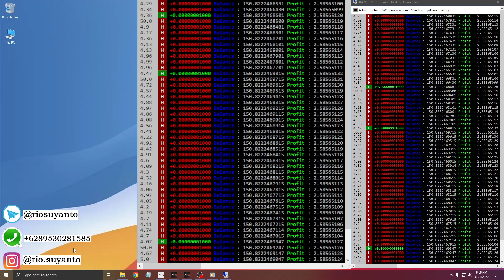WOLF | CARA MENDAPATKAN PENGHASILAN DENGAN MODAL INTERNET DAN HP / COMPUTER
BUAT YANG MAU MENGHASILKAN UANG SAMBIL MAIN GAME NFT CEK CHANNEL DIBAWAH.

BUAT YANG MAU PESAN RDP/VPS/SCRIPT